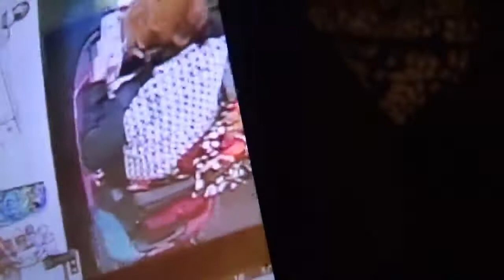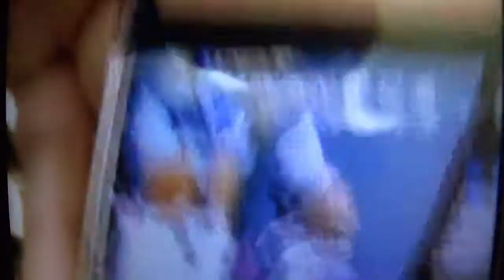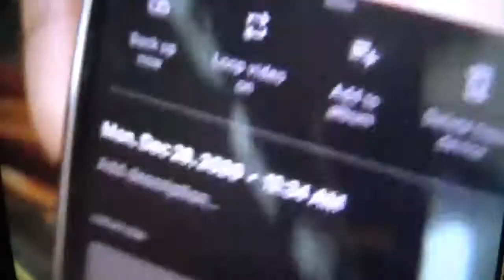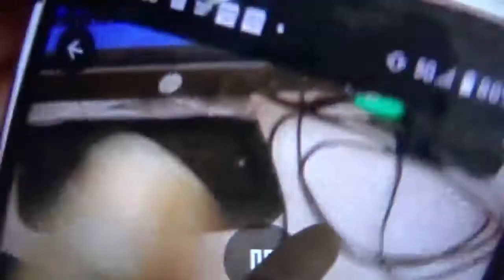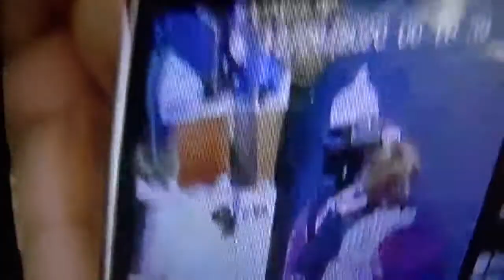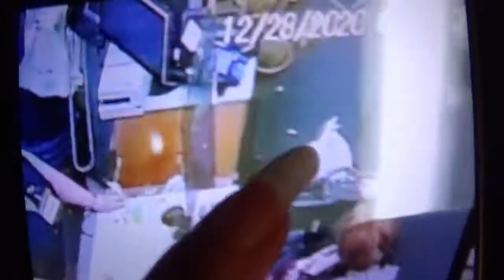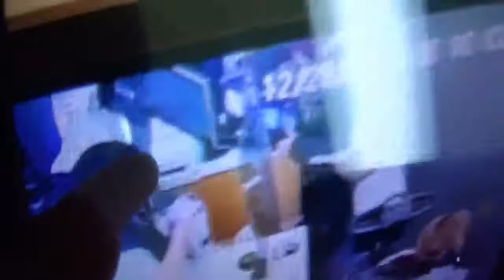TRIFLING THIEVES CAUGHT ON CAMERA STEALING MY WALLET AT WALGREEN'S!! MUST WATCH!!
Go-Fund-Me to help my Family & I
gf.me/u/zcc2tq